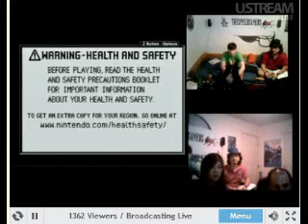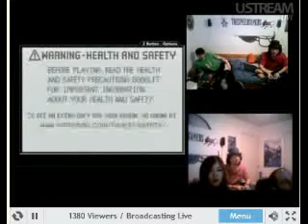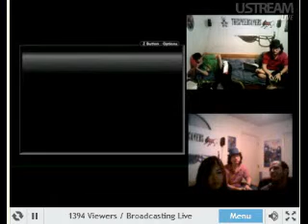TheSpeedGamers Final Fantasy Marathon Stella and Oscar commentates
Some Stella and Rob commentation.